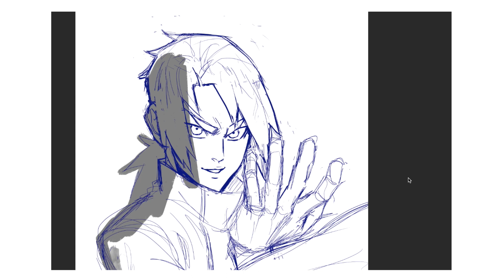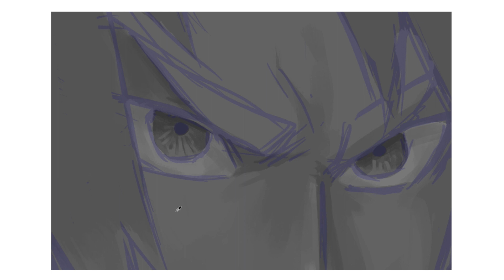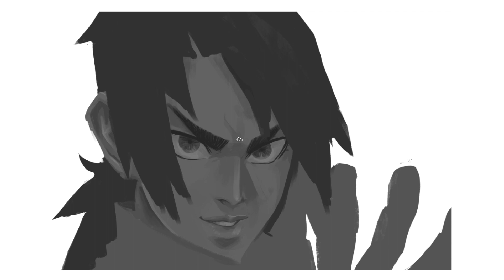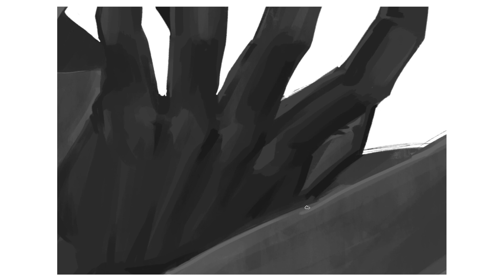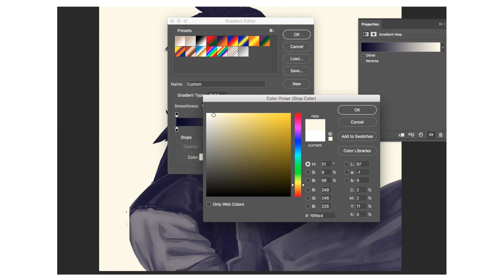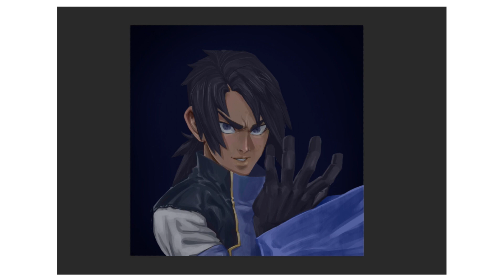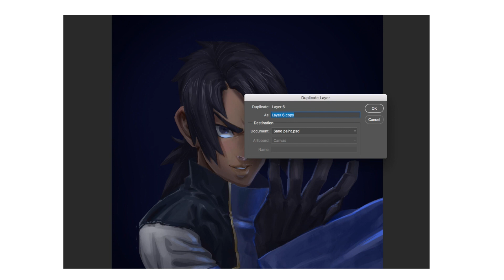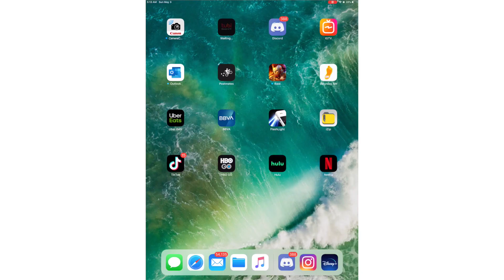MY DIGITAL PAINTING IS TRASH!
Yes, My digital painting is TRASH, GARBAGE, BASURA! at least compared to where I want it to be, so I plan to take the necessary steps to improve greatly with photoshop and Procreate. I'm also gonna need some NEW brushes too! My art and drawings can be TRASH too lol.

Tutorials, Art and Writing Tips, Reviews, Fanart, Drawing Challenges, Fun Discussions, Contests, Giveaways, Specials, Art and Drawing Challenges, Comic | Manga Updates and more!

MY MANGA TOOLS:
Deleter G-pen, Deleter Type A B4 Comic book Paper, Deleter type 6 ink, Manga Studio 5, Clip Studio Paint EX, Photoshop, Illustrator After Effects, InDesign, Final Cut Pro X, SAI, Mechanical Pencils, Erasers, Rulers, Brushes, Gouache, Water Color, Copic Markers Ciao 72 B, Copic Marker Sketch 72 A, Skin Tone Copic Markers, White pigment Signo pen, Pentel Brush Pen, Copic Refills, Mustek A3 Pro 1200 USB Scanner, Pen Tablets, Screentones, Spectrum Noir Illustrator and Classique Markers, Spectrum Noir Art Liner, SN Premium Marker Pad and Pizza